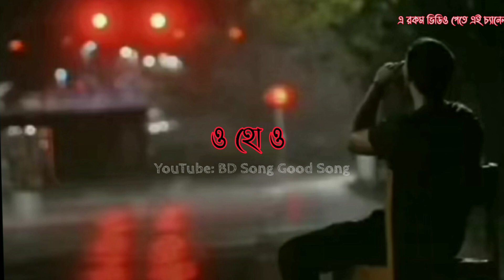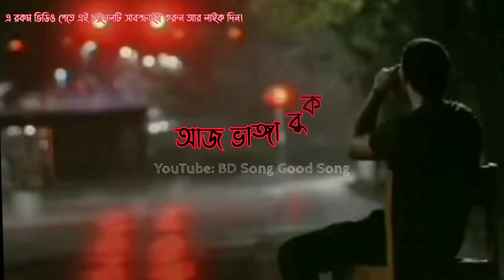Prem amar o prem amar | প্রেম আমার ও প্রেম আমার | Sad Version | cover Song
ও ও ও 😭😭😭
কোন ভুলে তুমি শুলে বলো,এই ফুলও শয্যায়
সপ্নের লাশ কাধে... নিয়ে,ওরা কেনো চলে যায়
সপ্নের লাশ কাধে..নিয়ে,ওরা
ওরা কেনো চলে যায়. ই
জীবন পথে,চলতে শেখা, ওই হাতেরি ছোয়ায়..
আজ ভাঙ্গা ভুক,খোঁজে হাসি মুখ,
দেখি জলে সে চিতায়
প্রেম আমার হো... ও.., প্রেম আমার

ITitle track of the album and its music video was released a day prior to album release Are Bangla Songs,Hindi Song, English Song,Remix Song, All Hit Song ETC Goted this Channel. Lofi---Lyrics, Lofi-Remix Slowed-Reverb best song playing...